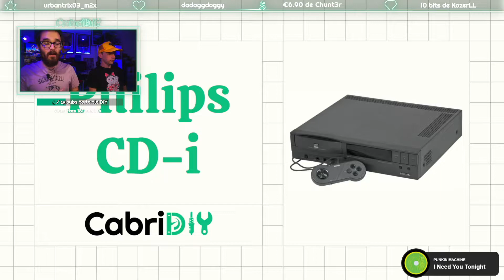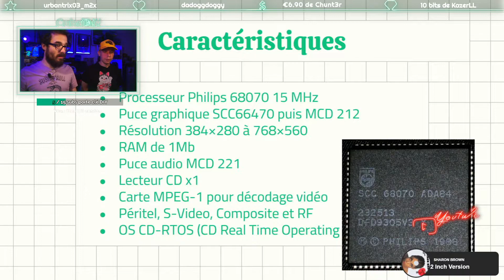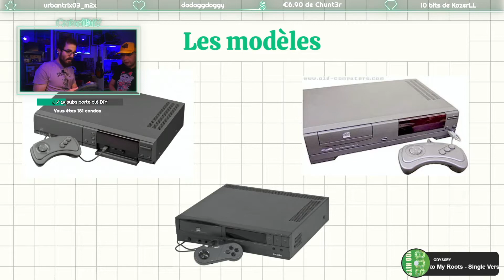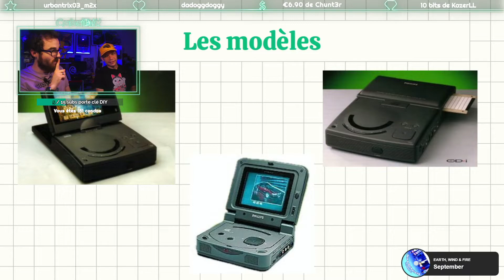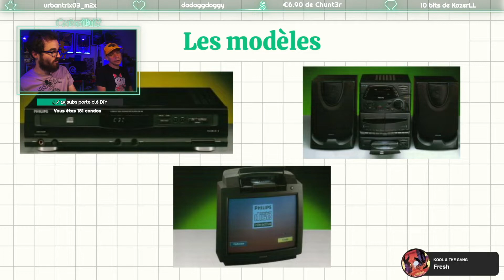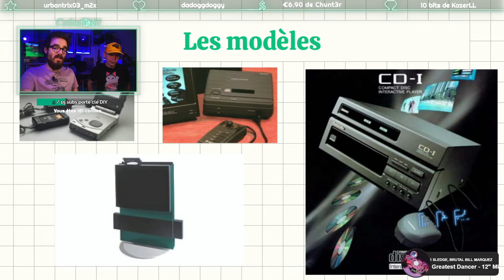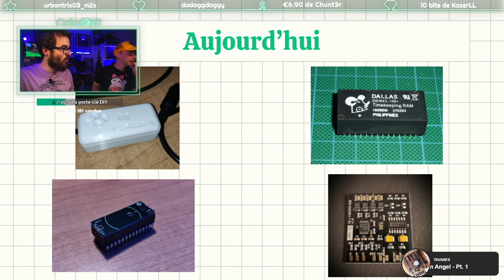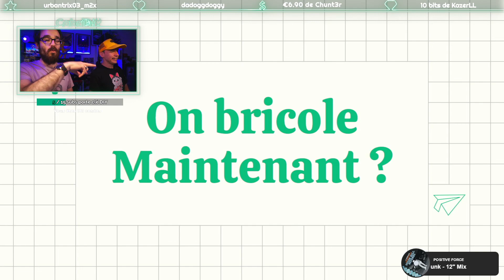[Diapo] La Philips CD-i en 2022 avec